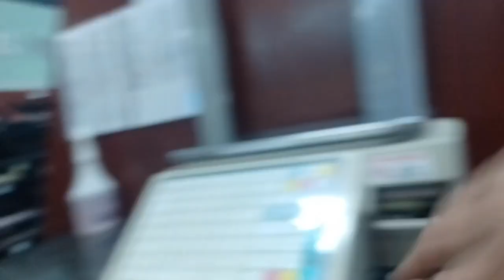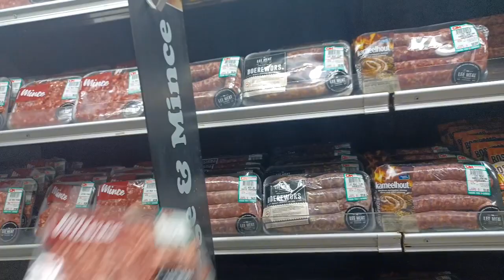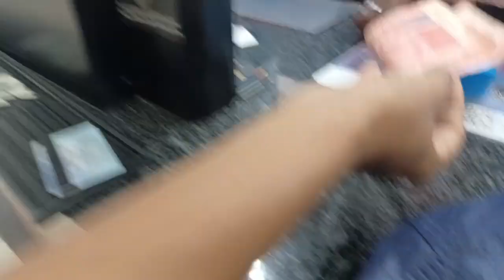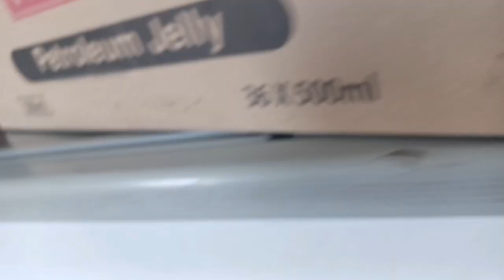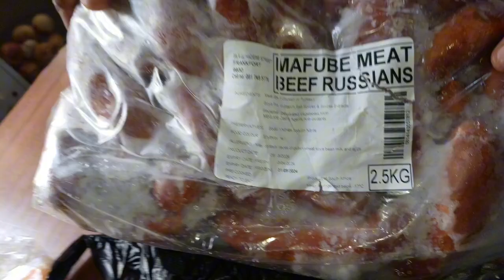Daily Vlog | A Day In Our Lives | South African YouTubers.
Spend the day with us as South African YouTubers. This is our daily vlog series.